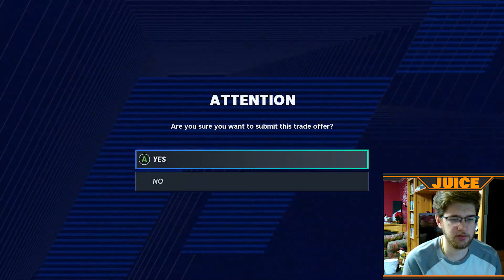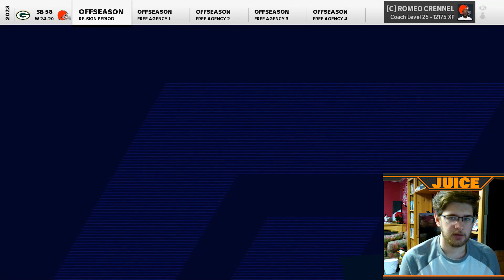BIG CHANGES This Offseason!! Madden 21 Cleveland Browns Retro Rebuild ep 11